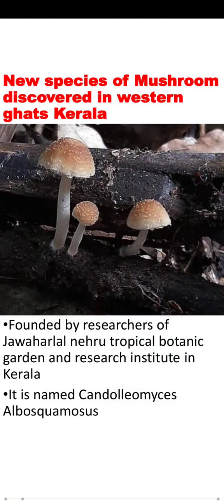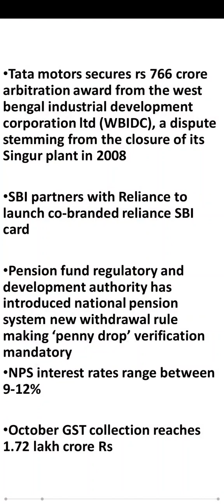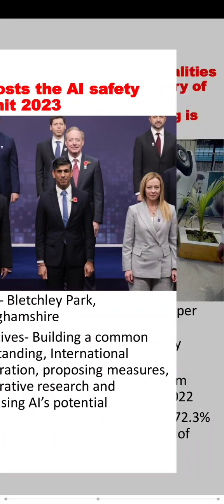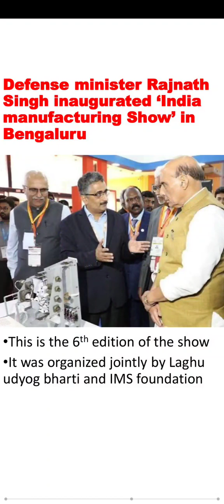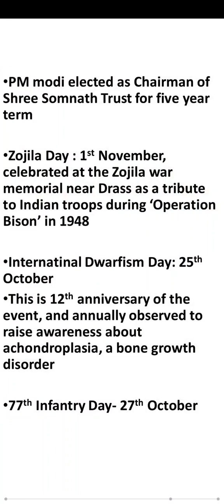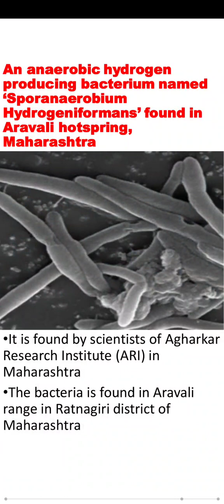Weekly Current Affairs 29 OCT- 4 NOV COMPILATION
SBI PO
SBI clerk